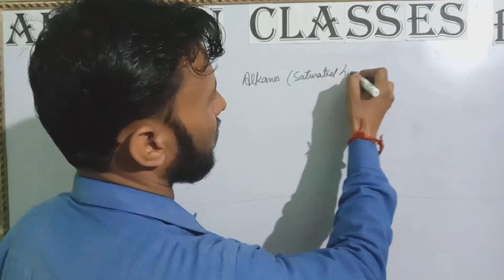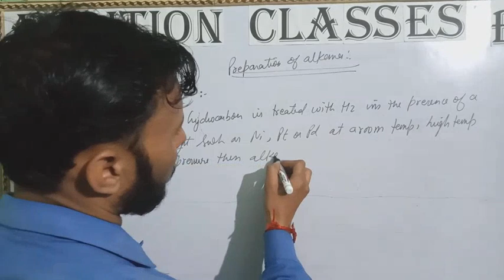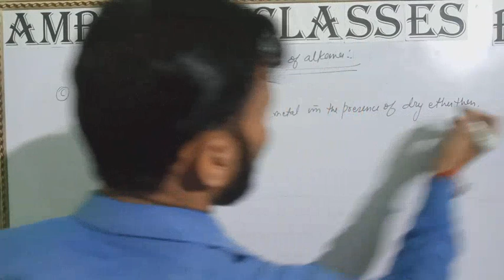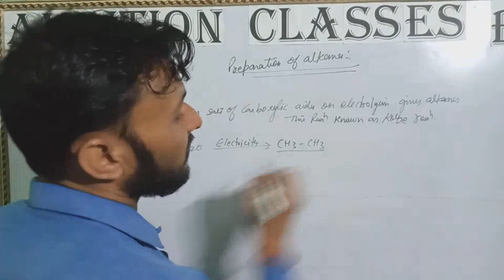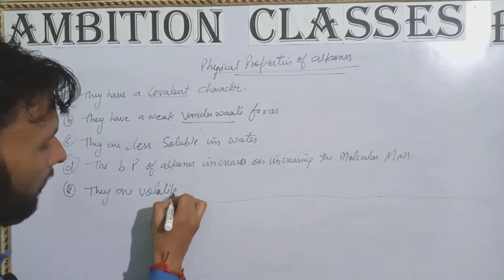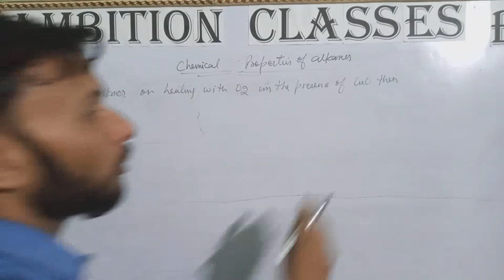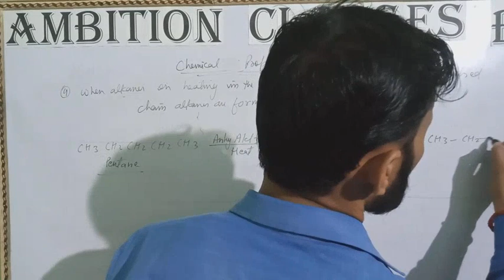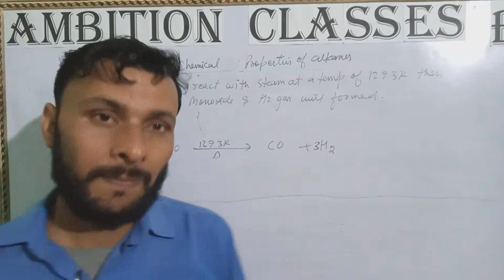Alkanes and Properties